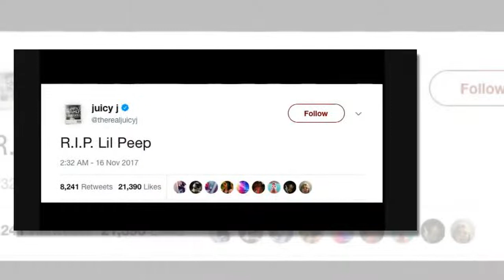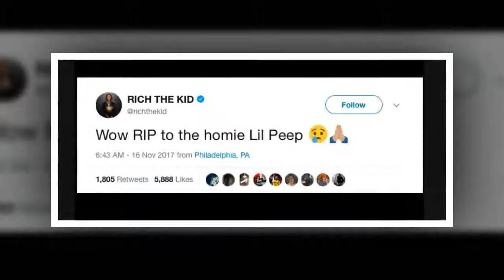LIL PEEP’S CAUSE OF DEATH CONFIRMED AS OVERDOSE OF FENTANYL AND XANAX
like  and sub pls tks guy